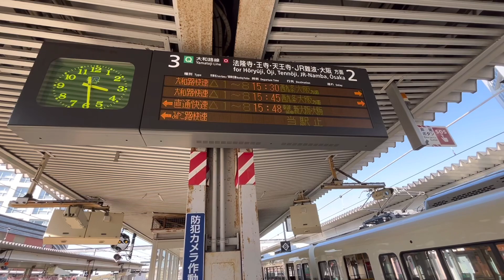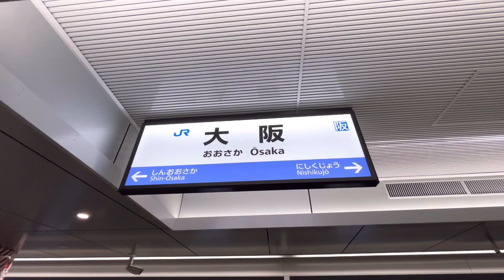【うめきたエリア直通‼︎】221系（おおさか東線経由）"直通快速大阪行き"に乗ってみた！奈良→大阪